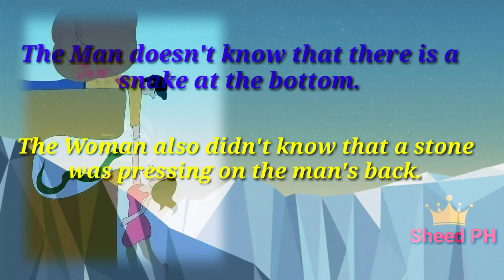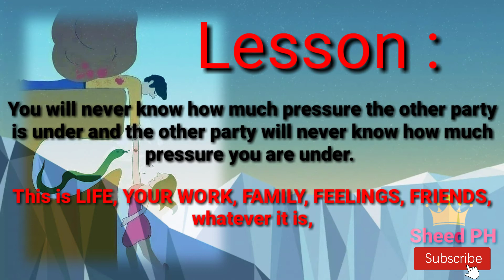It's About Understanding With Trust | Short Love Story | Love Quote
It's About Understanding With Trust

About Understanding With Trust
Love Quote
Short Love Story
Understanding
Trust

Musics
MOON FLOWER
By: Berlin Connection

Stay Safe!